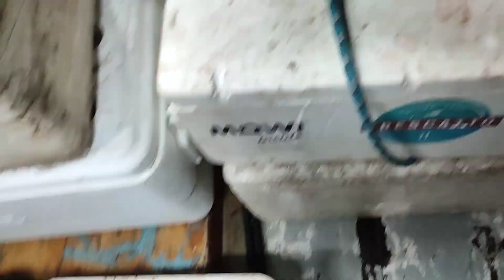pescaria dia 25/06/23 | muita anchova | equipe ferrari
pescaria de anchova, muito peixe, equipe ferrari